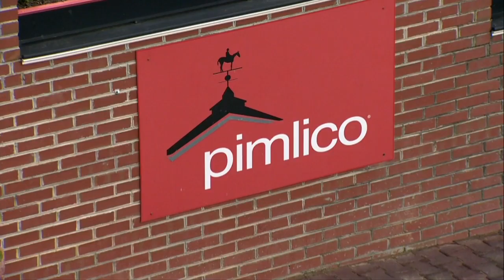Racetrack Owner: No Plan To Keep Preakness In Baltimore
The Pimlico Race Course owner says there's no plan to keep the signature Preakness Stakes race in Baltimore, despite what Mayor Catherine Pugh has said.